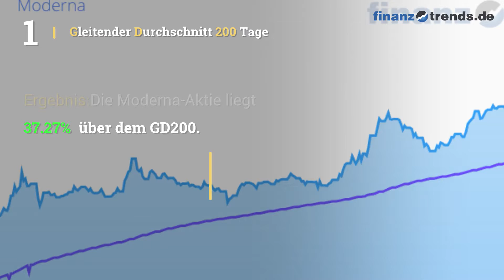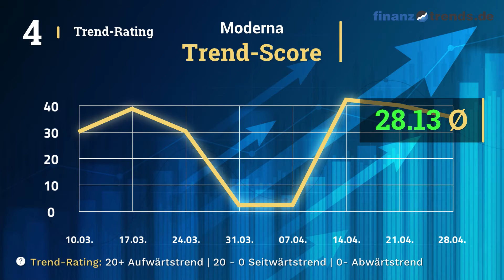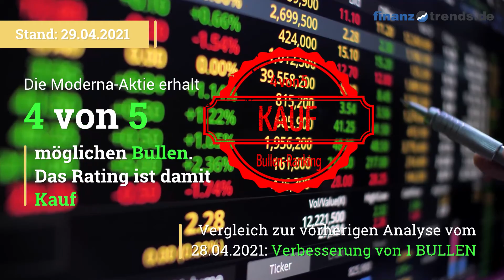Moderna Aktien Analyse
In diesem Video erhalten Sie eine aktuelle Bewertung der Moderna Inc Aktie (ISIN: US60770K1079)nach dem bewährten Fünf-Bullen-Rating-System von Finanztrends. In dieser technischen Analyse betrachten wir das 30-Tage-Momentum, die Relative Stärke nach Levy, das Trend-Rating, den Hype-Faktor und den GD200-Vergleich. Wenn eine Kennzahl einen gewissen Schwellenwert überschreitet, deutet das auf einen steigenden Trend hin. In diesem Fall legt der Indikator einen Kauf nahe und das Wertpapier erhält in unserem Fünf-Bullen-Rating-System einen Bullen. Die Anzahl der Bullen liefert für die Aktie eine Gesamtbewertung und Sie erhalten somit eine klare Antwort auf die Frage: kaufen, halten oder verkaufen? Die Indikatoren unseres Fünf-Bullen-Rating-Systems: Das 30-Tage-Momentum analysiert den kurzfristigen Trend der Aktie. Überschreitet Wert die Marke 1,05, gibt es einen kurzfristigen Aufwärtstrend – und die Aktie erhält von uns den ersten Bullen. Relative Stärke nach Levy: Hierbei handelt es sich um einen fortlaufenden Vergangenheitsvergleich, der nicht zu verwechseln ist mit dem „Relative Strength Index“ (RSI). Um die Kennzahl zu berechnen, wird der Wochen-Schlusskurs der Aktie durch das arithmetische Mittel der Wochen-Schlusskurse im jeweiligen Betrachtungszeitraum dividiert. Überschreitet die Kennzahl den Wert 1,05, gibt es einen kurzfristigen Aufwärtstrend – und die Aktie erhält von uns einen Bullen. Das Trend-Rating zieht Schlüsse aus den Kursbewegungen der letzten sieben Wochen. Wenn der Titel im Trend-Score den Wert 20 überschreitet und bei unserem Fünf-Bullen-Rating durchschnittlich über 2,5 liegt, deutet dies auf einen aufsteigenden Trend hin. Dann erhält die Aktie einen weiteren Bullen. Hype-Faktor: Wie wird der betrachtete Titel im Vergleich zur Konkurrenz gesehen? Befindet sich das Wertpapier im Betrachtungszeitraum unter den 100 beliebtesten Aktien und in der Top 3 der jeweiligen Peergroup, vergeben wir einen Bullen. GD200-Vergleich: Befindet sich der Kurs des Wertpapiers momentan mehr als Fünf Prozent über dem Gleitenden Durchschnitt der letzten 200 Tage, vergeben wir einen Bullen.